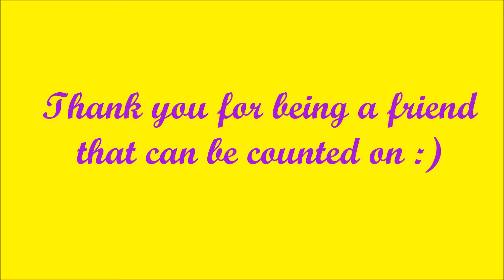Celebrated 50th Birthday of My Friend | Family Vlog | Vietnamese American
We celebrated my sister's 50th birthday this year.

Happy 50th Birthday Kimmy | Happy Birthday My Little Sister ❤💋

Though my friend looks just like me, we were born in separate continents. She was born in Vietnam and I was born in South Africa. We both met here in America.

Birthday Celebration